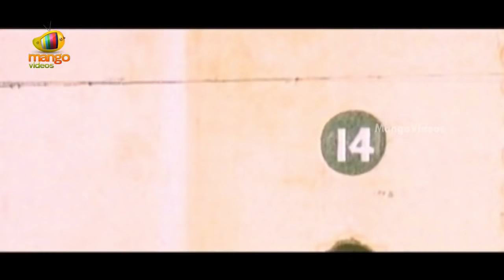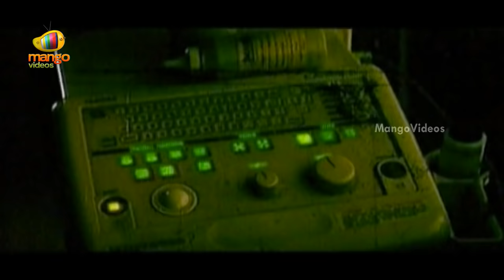Abhishekam Full Movie - Part 8 - S V Krishna Reddy, Rachana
Watch Abhishekam full movie starring S V Krishna Reddy, Rachana, Tanikella Barani, Sri Hari, Uttej, Ali, Shivaji Raja, Sudhakar among others. Directed and music composed by SV Krishna Reddy, produced by K. Achi Reddy.